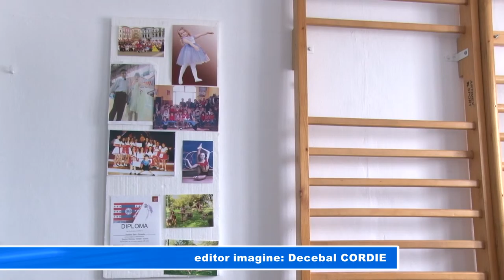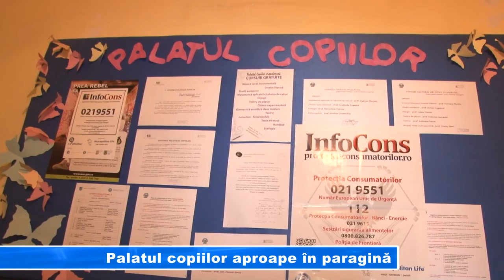Palatul copiilor aproape în paragină